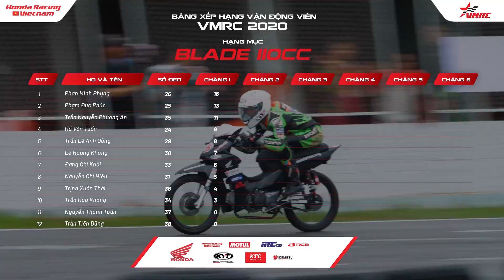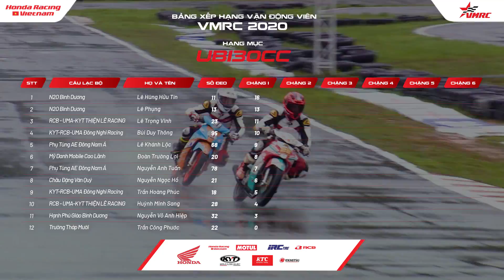Recap VMRC 2020 chặng 1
Điểm nhanh kết quả tại chặng 1 giải đua xe Mô tô Việt Nam (VMRC 2020) với 5 hạng mục:
- Vietnam Talent Cup
- Blade 110cc
- MSX 125cc
- Winner 150cc
- UB130cc